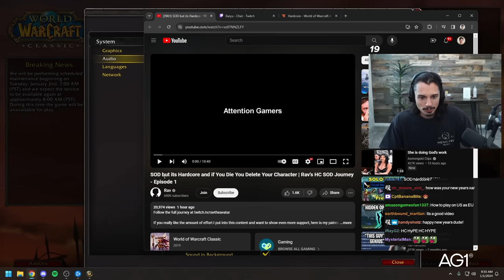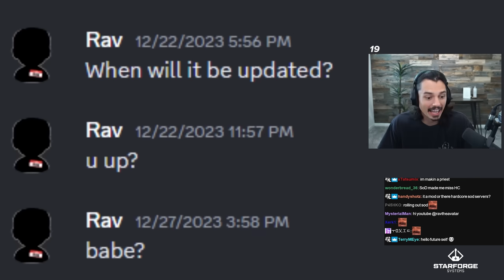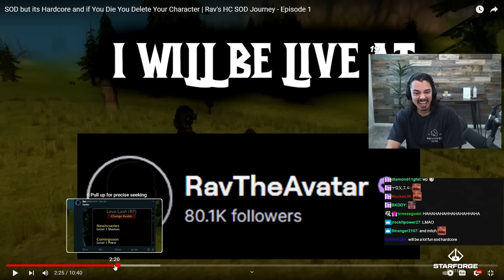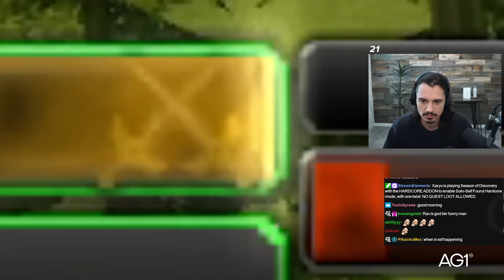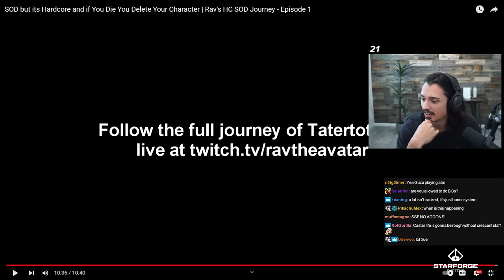NEW HARDCORE CHALLENGE BY RAV!